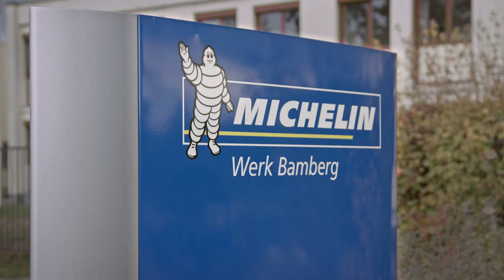Botschafter Thomas Nagel, Michelin Reifenwerke KG aA, Hallstadt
Mit der Gründung der Initiative "Botschafter werben für den Wirtschaftsraum Bamberg" im Jahr 2002 gehen Stadt und Landkreis Bamberg einen neuen Weg in der Vermarktung des Wirtschaftsraumes Bamberg. Regionale Persönlichkeiten aus Wirtschaft, Wissenschaft, Sport und Kultur nutzen ihre zahlreichen nationalen- und internationalen Kontakte, um als Botschafter für die Region Bamberg zu werben.
Warum sich die Botschafterinnen und Botschafter für die Initiative engagieren und was sie an der Region Bamberg am meisten schätzen, verraten sie in den einzelnen Clips.

finden Sie weitere Informationen zum Projekt und zu allen Botschaftern für Bamberg.